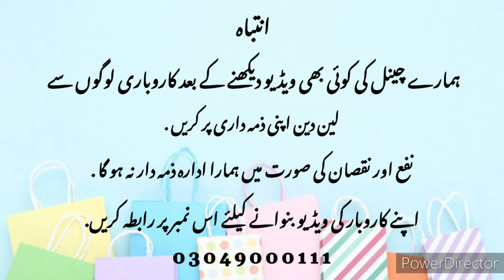Pant Coat Wholesale Market|Pant Coat in Cheap Price|Gents Suit Wholesale Market|Prince Coat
Pant Coat Wholesale Market|Coat Pant in Cheap Price|Gents Suit Wholesale Market| Prince Coat@shoppingandbusinessideas

pakistani unstitched clothes for gents,

ladies winter collection in bd 2020,

shopping talk
business talk
container market
Anarkalli
Ichra Bazar
landa Bazar
Rang mahal
light house karachi
azam market